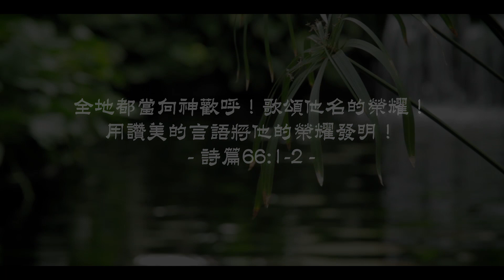20210216泉源甘露│全民當稱頌神｜詩篇66│陳奇祥弟兄（粵語）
全地都當向神歡呼！歌頌他名的榮耀！用讚美的言語將他的榮耀發明！詩篇66:1-2